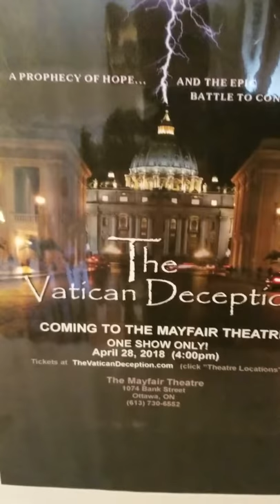The Vatican Deception Documentary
Documentary    THE VATICAN DECEPTION